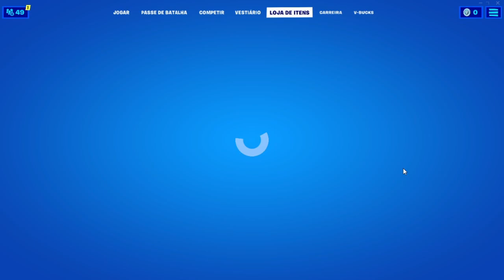Como Completar Todas As Tarefas Épicas Da Semana 12 Da Temporada 5 (Todos Os Desafios Semana 12)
Tarefas Lendária Semana 12

1- Acerte um oponente em até 10 segundos após ativar a Disparada do Ponto Zero 0/25

Tarefas Épicas Semana 12

1- Cause dano em até 15 segundos após planar 0/200
2- Visite a Paisagem Panorâmica, o Desfiladeiro Deslumbrante e o Monte K 0/1
3- Destrua bonecos inflável de ilhama em postos de gasolina 0/3
4- Encontre um retrato de familia em um naufrágio 0/1
5- Devolva um peixe para a água 0/1
6- Acerte diferentes oponentes com um arpão 0/3
7- Pesque diferentes tipos de armas em locais de pesca 0/3